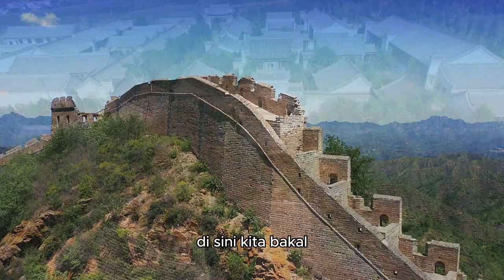Longmen China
"Selamat datang di Longmen, kompleks candi gua Buddha yang dibangun selama empat abad di Provinsi Henan, China. Nama Longmen sendiri bermakna 'gua batu di Pintu Naga.'"